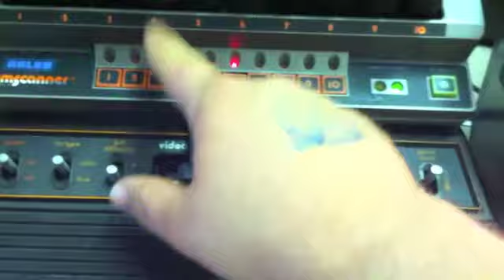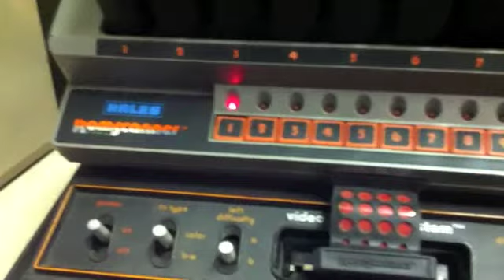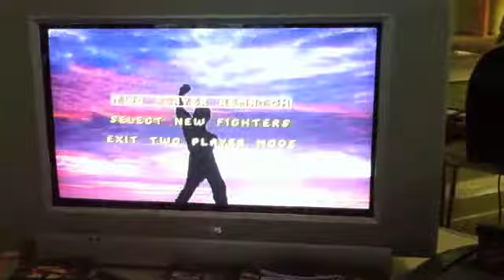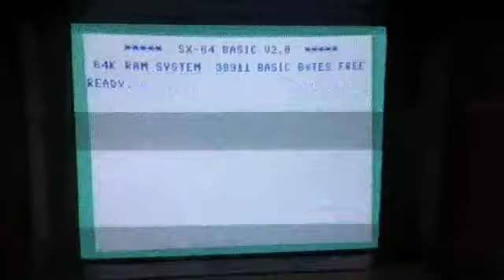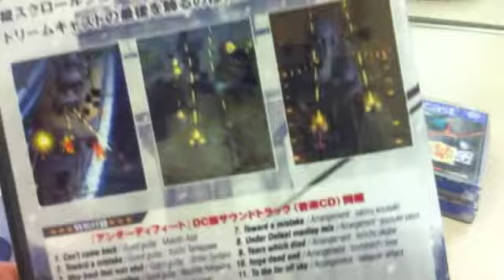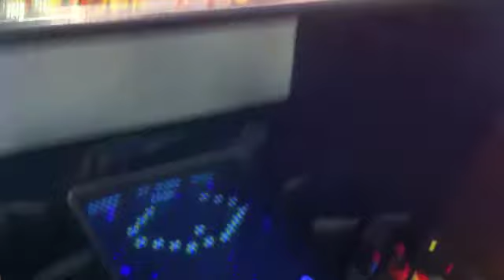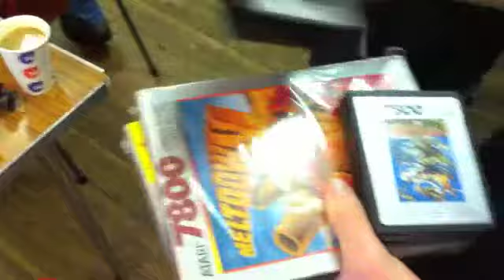Retro Computer Museum 2011 Gaming Weekender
I headed over to the Retro Gaming Weekender in Coalville Leicestershire hosted by the Retro Computer Museum for a great day of Retro Gaming Action on the 8th and 9th of May 2011